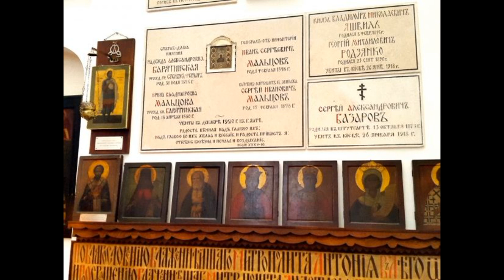Memorial Church of Saint Job in Brussels — a Сandle for the Holy Royal Martyrs of Russia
✏ This Orthodox Church that stands in one of Brussels main streets was in commemoration of the royal martyr Nicholas II, the royal family and all the people persecuted for their faith under Soviet Rule. This is a memorial church dedicated to Saint Job, whose birthday coincided with his feast day. The foundation stone of the church was laid in 1936 with the blessing of His Holiness Varnava, Patriarch of the Serbian Orthodox Church, and the Blessed Anthony, Metropolitan of Kiev and Galicia. It was not fully complete until after World War II, in 1950. Its first parson was Archbishop John (Maximovitch).